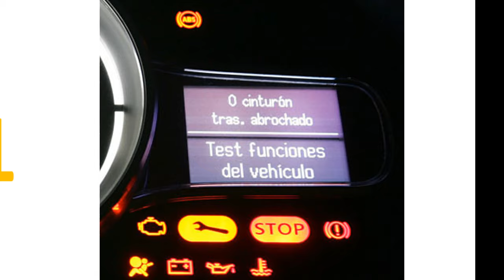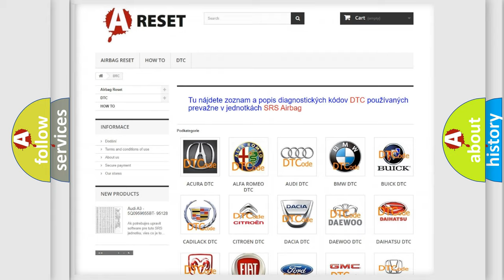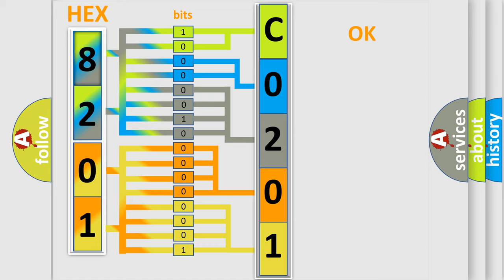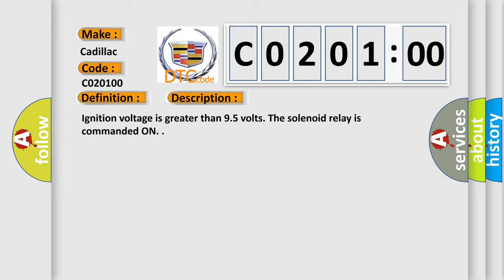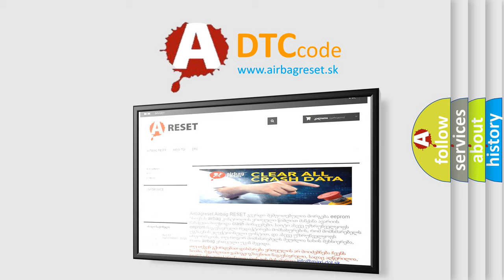DTC cadillac C0201-00 Short Explanation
Contents:
0:21 Basic DTC analysis according to OBD2 protocol standard.
1:48 Insight into programming
2:58 A diagnostically understandable description of the Diagnostic Trouble Code
3:05 Basic error definition

Make:
Cadillac
Code:
C0201 00
Definition:
Antilock Brake System (ABS) Enable Relay Contact Circuit
Description:
Ignition voltage is greater than 9.5 volts. The solenoid relay is commanded ON.
Cause:
One or more of the following conditions exists:
The EBCM detects an open in the B+ circuit to the solenoid valve relay.
The EBCM detects a stuck open solenoid valve relay or an open circuit between the solenoid valve relay and solenoid valves.